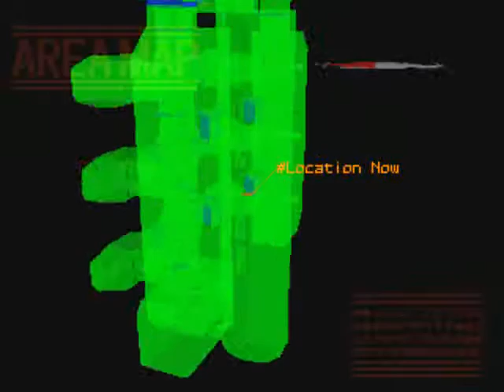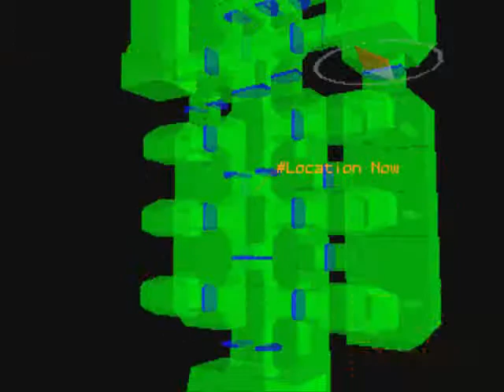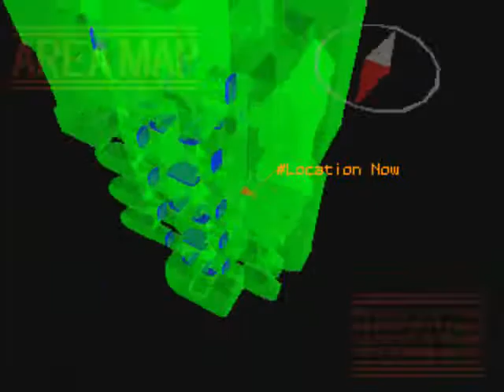Let's Play Armored Core MoA! 19. Part 8 (3/4) w/ PolarDash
Countering the elevator trap. Search for the pew pew.